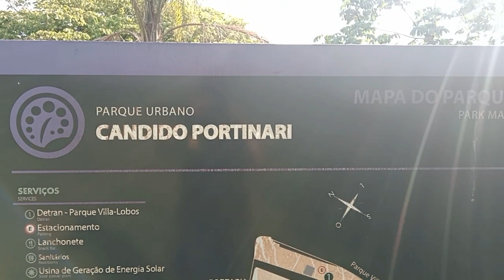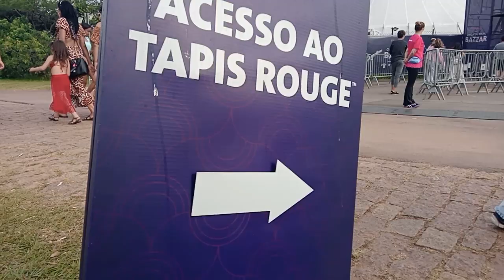Rotas de Sao Paulo#Vlog parque Villa Lobos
Olá meus queridos amigos mais um vídeo no parque Villa Lobos. aliás nosso preferido da família, a gente ama passear neste lugar, e trazemos através do nosso canal o final da obra da roda gigante de sp e mais uma vez trazermos para você mais um pouco deste lindo lugar ..bora pro video
@,rotasdesaopaulo2022